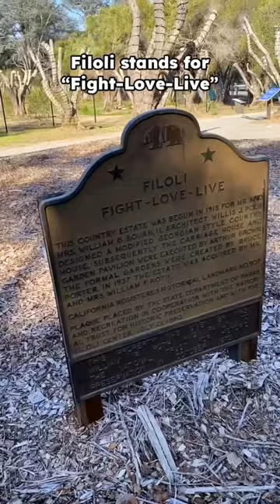Walk into Winter Wonderland at Filoli Gardens